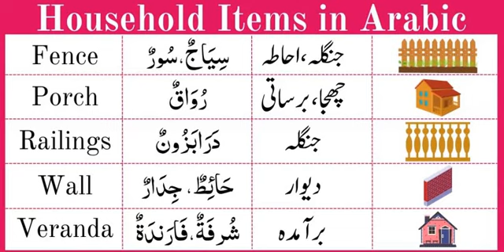ENGLISH/ URDU/ ARABIC VOCABULARY/ ONE WORD ENGLISH/ URDU/ ARABIC VOCABULARY